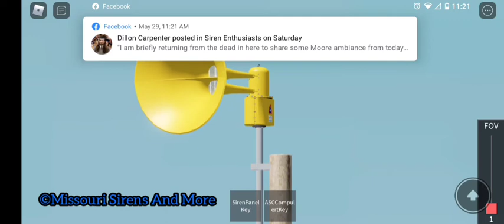ACA hurricane 130 MKII random signals - Roblox